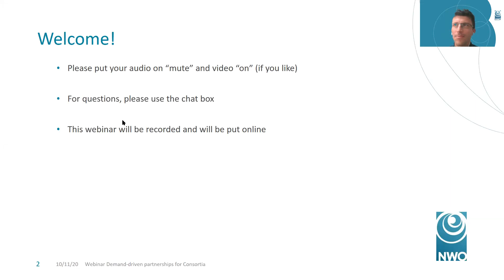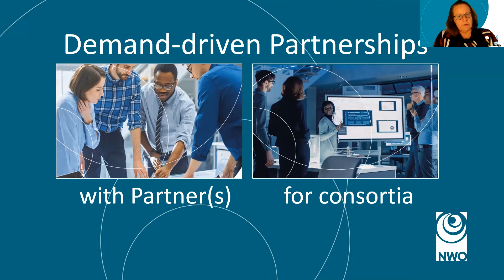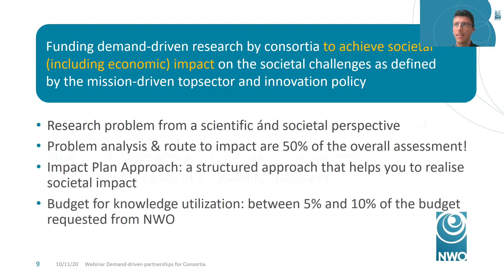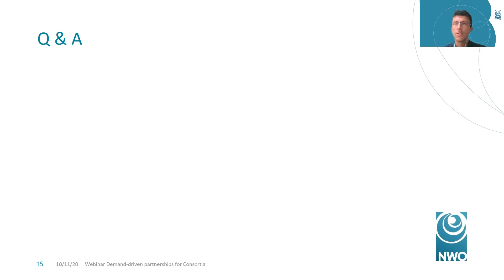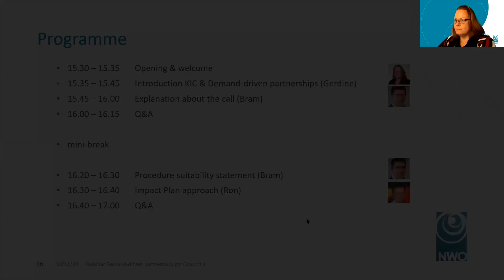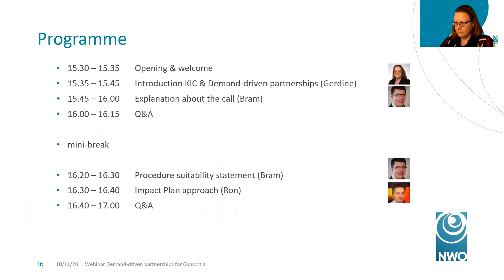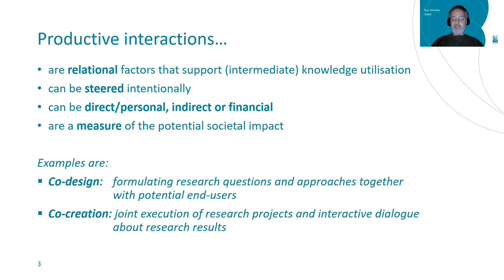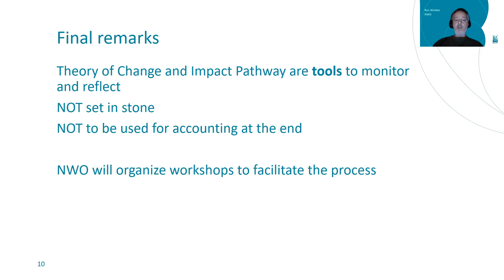Webinar Mission driven call Demand driven Partnerships for Consortia KIC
Op 10 november 2020 vond de online webinar over de Call Vraaggedreven Partnerschappen voor Consortia (KIC) plaats. Bekijk de opname van de webinar terug.